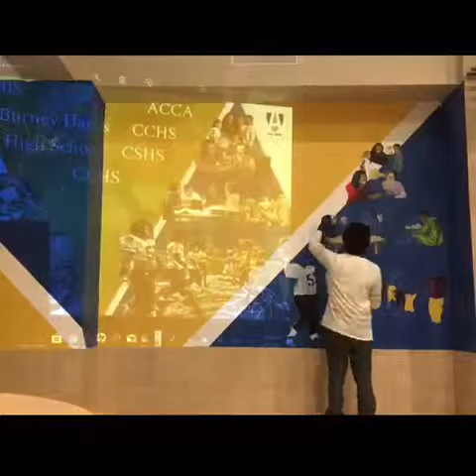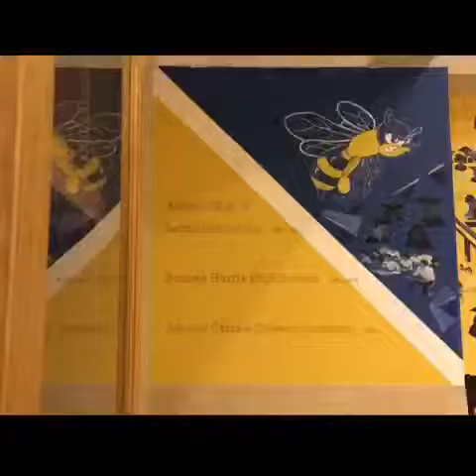“Sitting with the Elders”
Burney Harris High/Athens Community Career Academy mural.